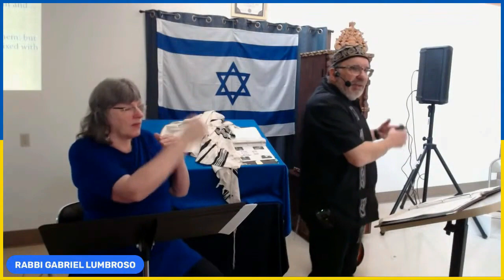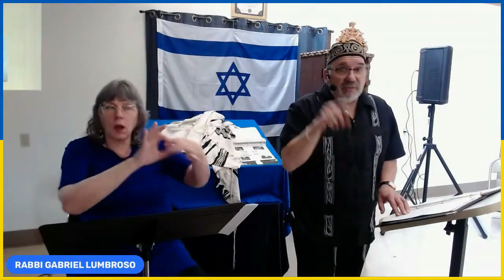PARASHA VAYAKHEL The Gospel According to Moses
If this has blessed you, help me produce more.

Donate to help fund my next book, Ethics of the Sons!

R' Gabriel Lumbroso